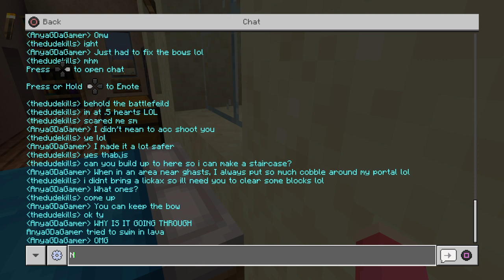Greatest, stupidest, hilarious, most painful death in Minecraft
The silence was so loud